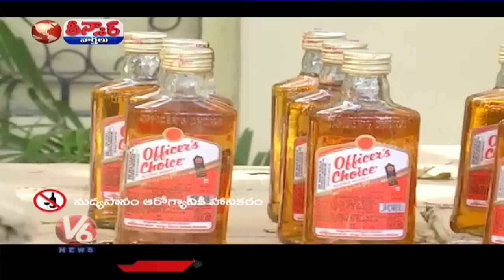Srinivas Goud Reacts On Contaminated Liquor Making In Odisha With Telangana Brands | V6 Teenmaar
Minister Srinivas Goud Reacts On Contaminated Liquor Making In Odisha With Telangana Brands | V6 Teenmaar